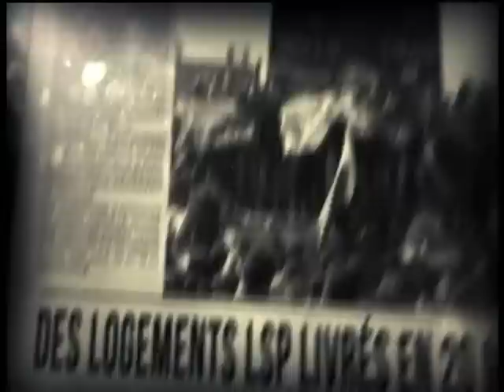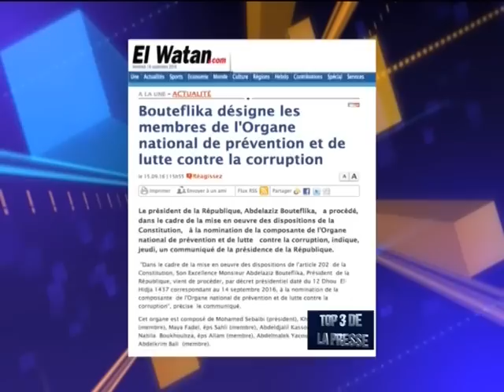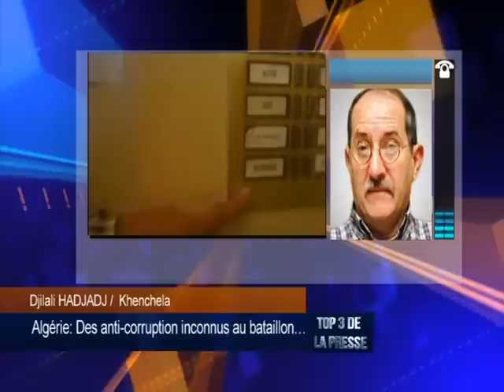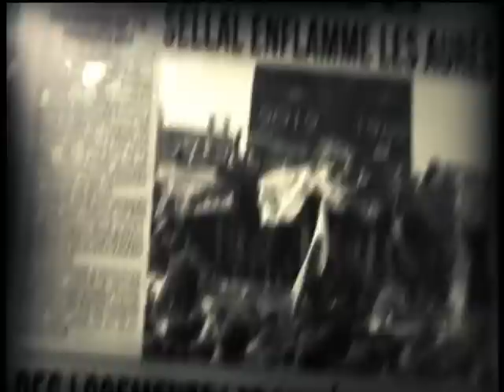Algérie: Des anti-corruption inconnus au bataillon…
TOP3 16/09/2016
Djamaleddine BENCHENOUF

Djilali HADJADJ /  Khenchela
Me Mustapha BOUCHACHI / Avocat - Défenseur des DH - Alger